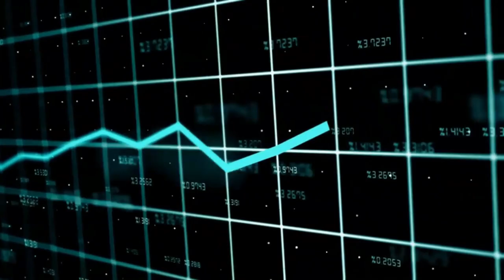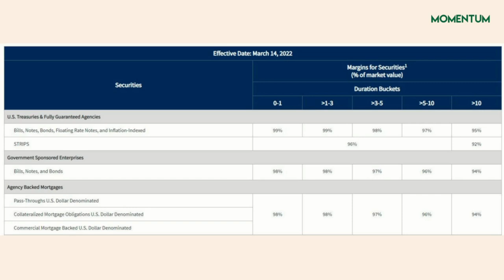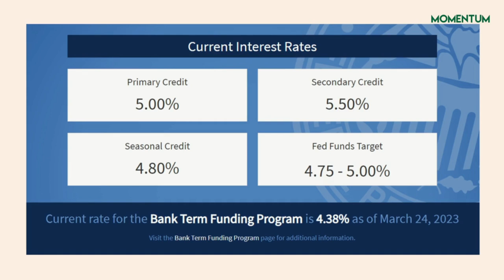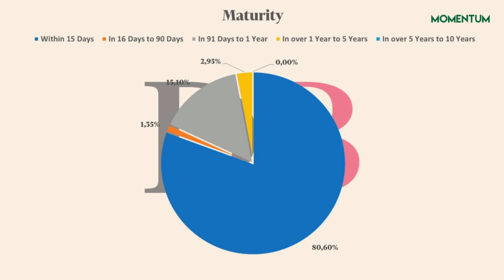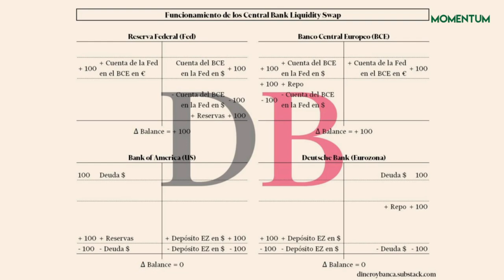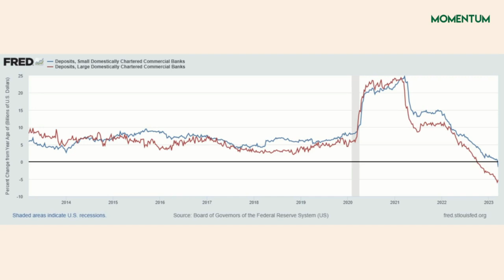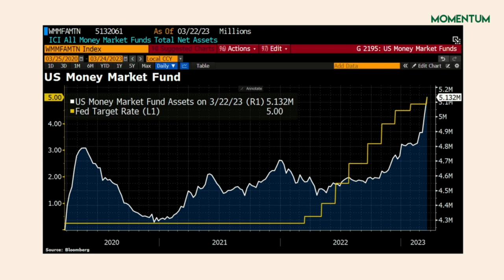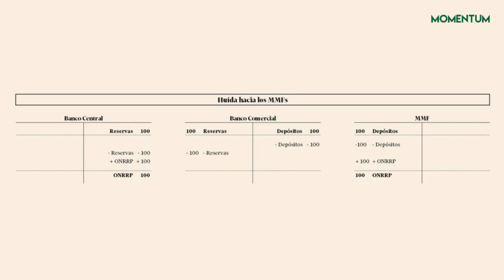⚠️CRISIS BANCARIA|➡️ Así REACCIONA la FED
El "Bank Term Funding Program", hoy Jon Aldekoa nos habla sobre las medidas que han tomado la FED y los Bancos Centrales tras los últimos acontecimientos en los Bancos, para frenar las caídas.

También puedes encontrarnos en:
Ivoox
Apple Podcasts